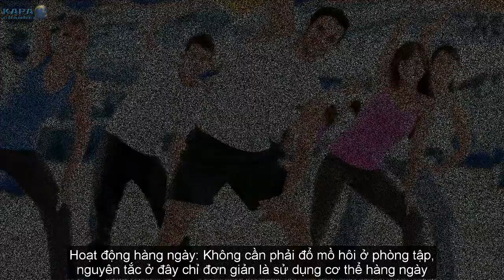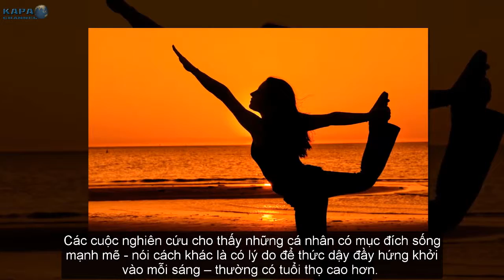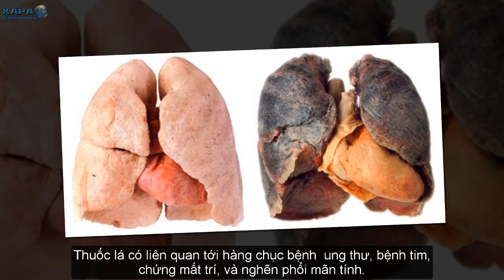5 Bí Quyết Giúp Kéo Dài Tuổi Thọ Mà Bạn Cần Ghi Nhớ - KAPA Channel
Chỉ một chút thay đổi nhỏ trong cách sống sẽ giúp bạn thay đổi toàn diện sức khỏe.Trên thực tế, duy trì sức khỏe tốt không phải là một việc quá khó hay đòi hỏi nhiều công sức. Dưới đây là 5 nguyên tắc được Michael Joyner - chuyên gia sức khỏe và tập luyện thuộc công ty chuyên về y tế Mayo Clinic (Minesota, Mỹ) – cho là cơ bản nhất để có một cuộc sống khỏe mạnh và tuổi thọ cao hơn:

5 Bí Quyết Giúp Kéo Dài Tuổi Thọ Mà Bạn Cần Ghi Nhớ - KAPA Channel